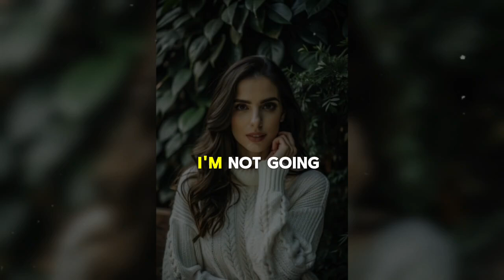My in-laws seized my $120 million inherited mansion and evicted me without hesitation,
My wife discovered love in another during my most challenging times, leaving me to pick up the pieces of our shattered dreams."